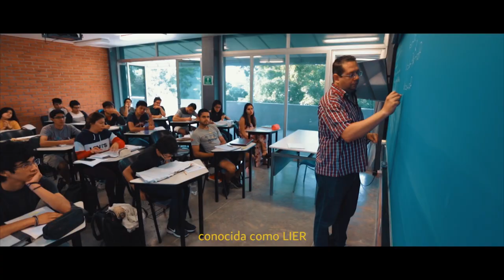Licenciatura de Ingeniería en Energías Renovables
En la Licenciatura de Ingeniería en Energías Renovables formamos a los futuros líderes en las distintas áreas de las energías renovables